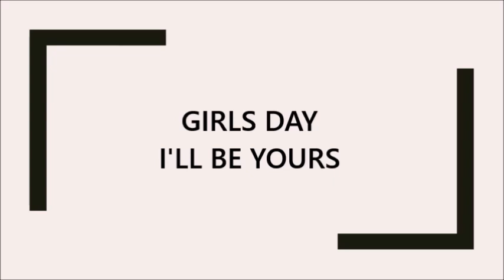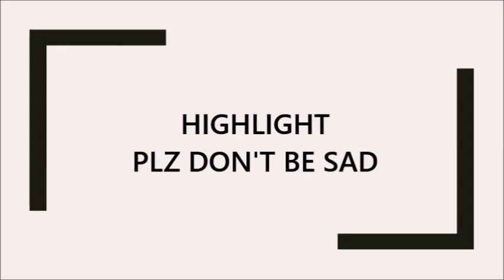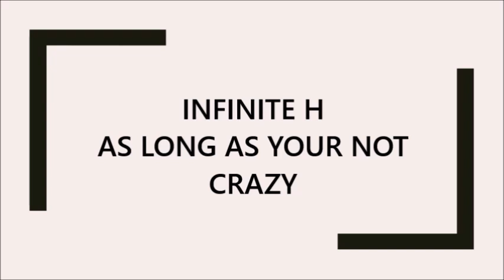KPOP RANDOM DANCE GAME #8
Hey guys here's #8 hope you enjoy, if so give this video a like !!